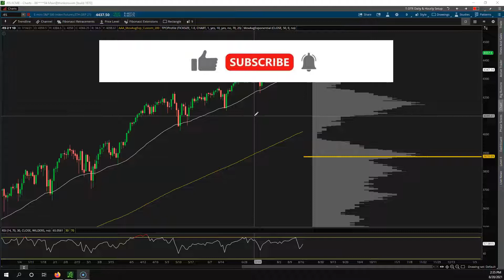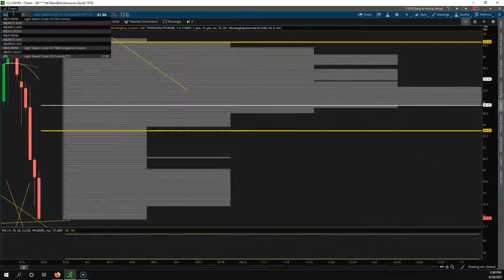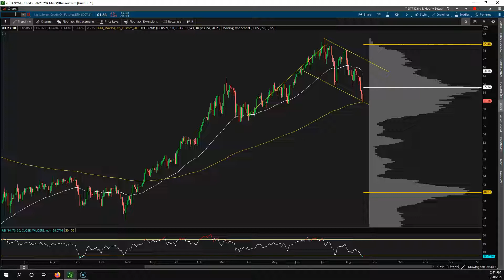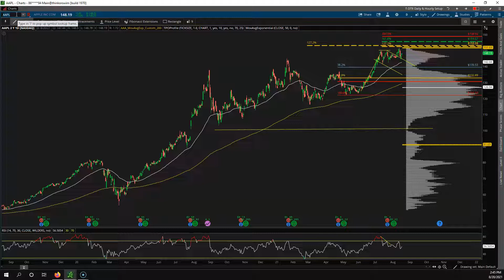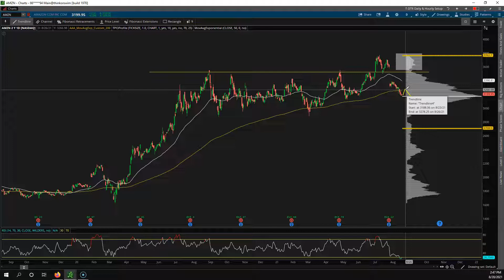Weekly Watch List For August 23rd 2021: Does This Market Want To Make New All Time Highs?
In This Video, I go over the weekly watch list for august 23rd 2021 and I review the overall markets.

✅ (NEW) S&P Emini Futures Weekly Trade Zones Plus Options, Market Profile & Fibonacci Trading Video Course With Over 5 Hours Of Content Bundle:
$50 Lifetime Subscription For Everything:

Day Trading - How to Day Trade for a Living
Swing Trading - Trading in the Zone: (Mark Douglas)
Using Fibonacci & Elliott Wave (Todd Gordon)

Risk Disclosure: Stocks, Options, Futures and Forex trading contains substantial risk and is not for every investor. An investor could potentially lose all or more than the initial investment. Risk capital is money that can be lost without jeopardizing ones financial security or life style. Only risk capital should be used for trading and only those with sufficient risk capital should consider trading. Past performance is not necessarily indicative of future results.

Hypothetical Performance Disclosure: Hypothetical performance results have many inherent limitations, some of which are described below. No representation is being made that any account will or is likely to achieve profits or losses similar to those shown; in fact, there are frequently sharp differences between hypothetical performance results and the actual results subsequently achieved by any particular trading program. One of the limitations of hypothetical performance results is that they are generally prepared with the benefit of hindsight. In addition, hypothetical trading does not involve financial risk, and no hypothetical trading record can completely account for the impact of financial risk of actual trading. for example, the ability to withstand losses or to adhere to a particular trading program in spite of trading losses are material points which can also adversely affect actual trading results. There are numerous other factors related to the markets.hypothetical trading does not involve financial risk, and no hypothetical trading record can completely account for the impact of financial risk of actual trading. for example, the ability to withstand losses or to adhere to a particular trading program in spite of trading losses are material points which can also adversely affect actual trading results. There are numerous other factors related to the markets.